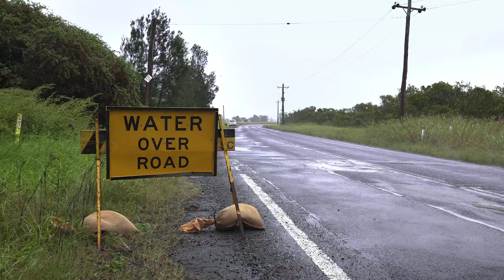Julie's Market Review - March 2022